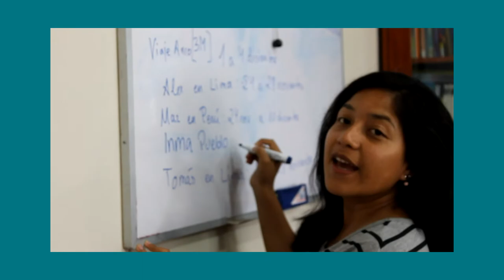Voluntari@: hay un mensaje para ti